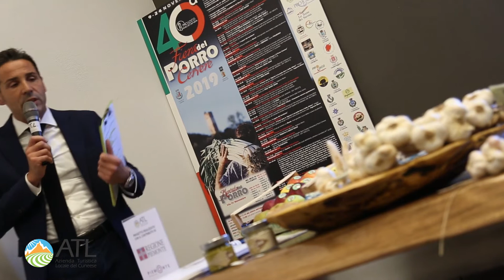20^ FIERA PAMPARATO